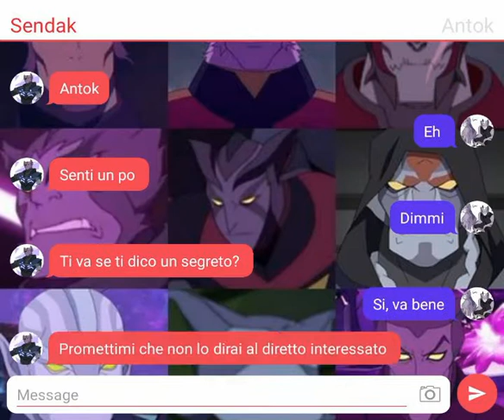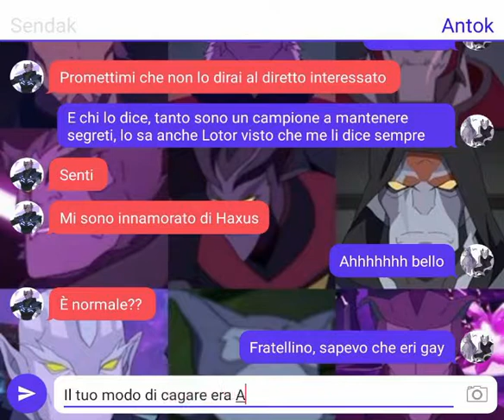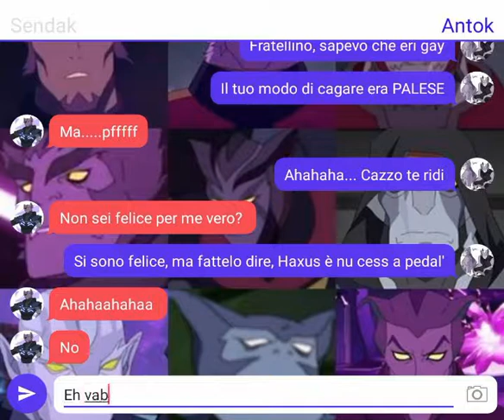Era Palese (desc)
I'm back fellows

Anyway, sorry for the huge inactivity but I had a huge problem with a friend of mine. And I didn't feel okay, so I didn't uploaded videos
I hope that you all can understand.. I lost another friend and all my world crashed down on my shoulders, now I'm very well because I said to myself that I can go on and be more strong and aware than before

Anyway I hope that you will enjoy this chat!

Characters used: Sendak and his brother Antok

They belong to DreamWorks